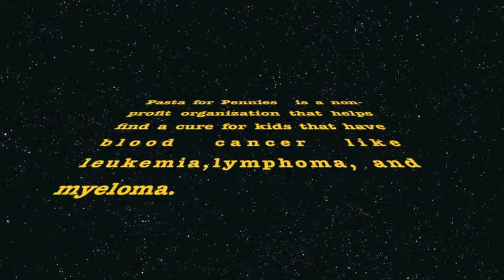Helen Tyson Middle School | Pasta for Pennies | Bad Lip Read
Video Commercial created by EAST students promoting the Pasta for Pennies Change Drive.  All proceeds benifit the Leukemia and Lymphoma Society and their efforts to end/treat blood related cancers.